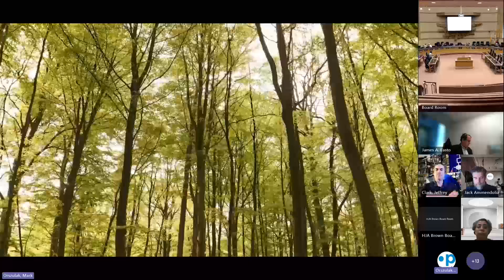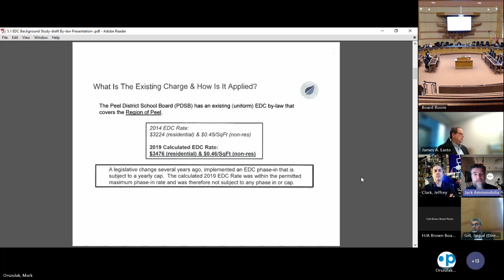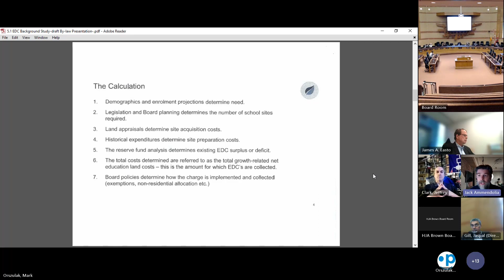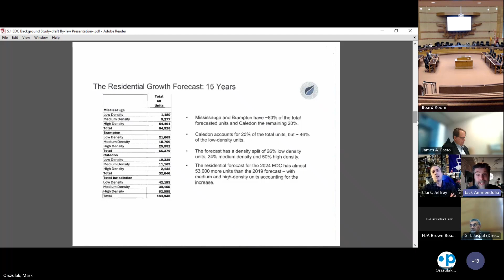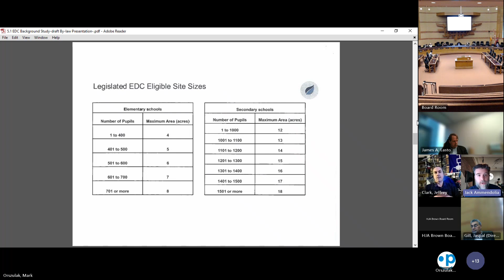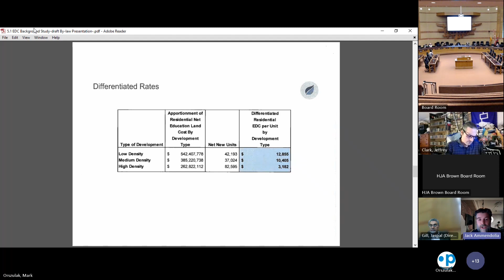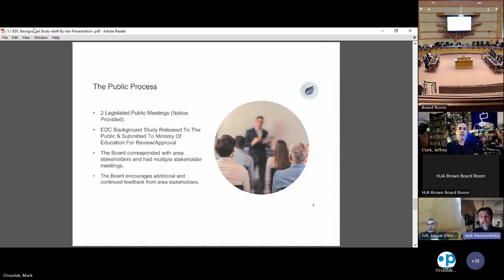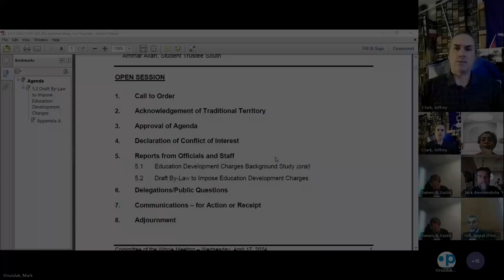April 17th, 2024 - Committee of the Whole (Education Development Charge By-law - Background Study)